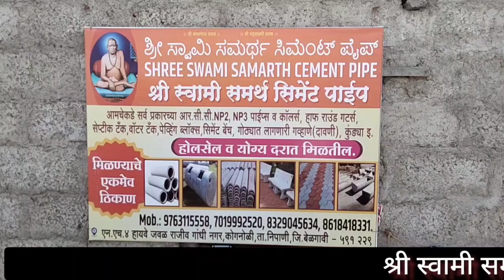अतुल कांबळे यांचे निधन